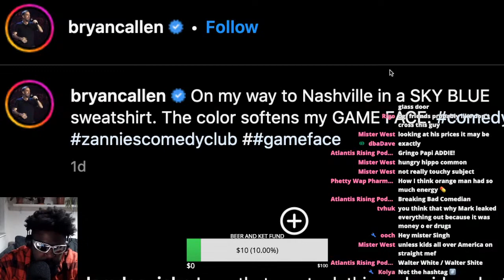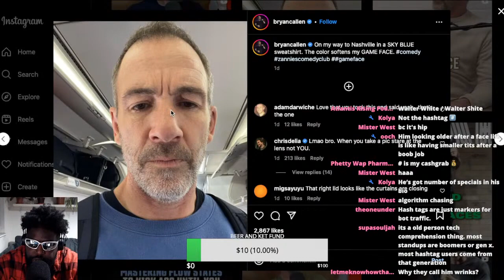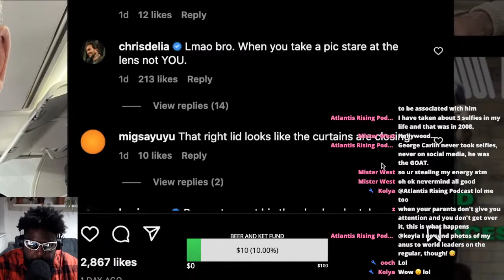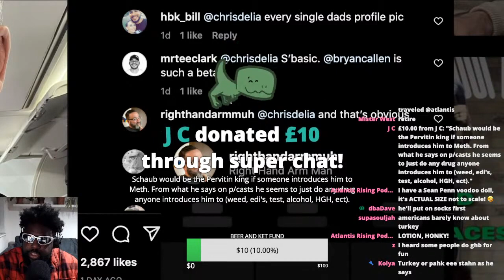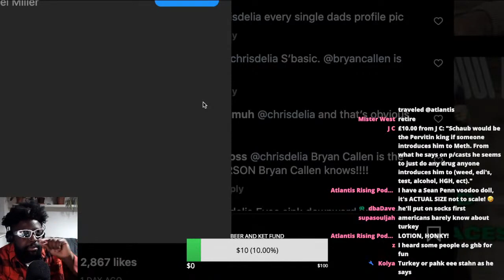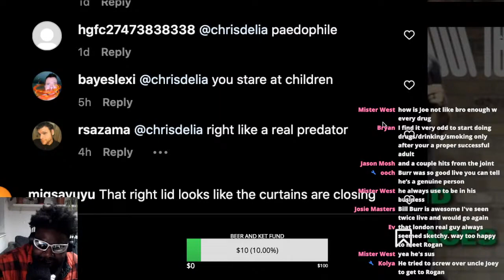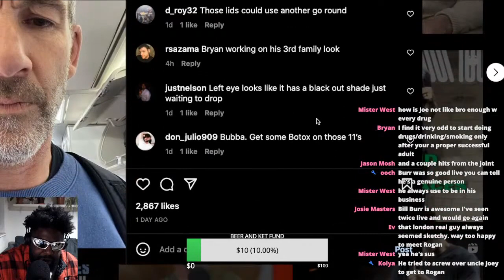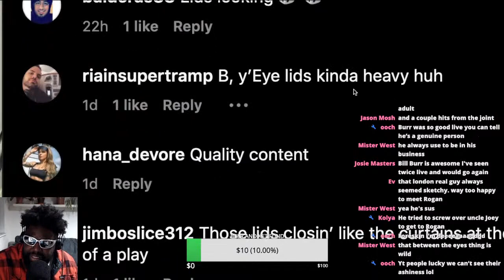BRYAN CALLEN'S EYELID SURGERY HAS FAILED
BRYAN CALLEN EYELID SURGERY LIDS SURGERY BRENDAN SCHAUB CHRIS D'ELIA THE FIGHTER AND THE KID TFATK JOE ROGAN